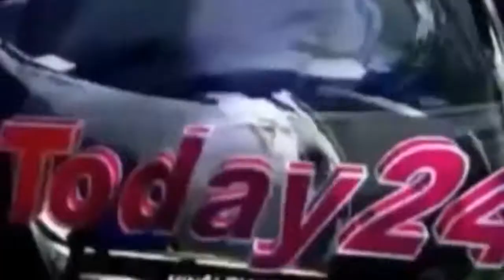अपने पति सहित ससुराल वालों पर लगाये कई गम्भीर आरोप-Today24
अपने पति सहित ससुराल वालों पर लगाये कई गम्भीर आरोप

T.V. News

Application.

views!!!

News."